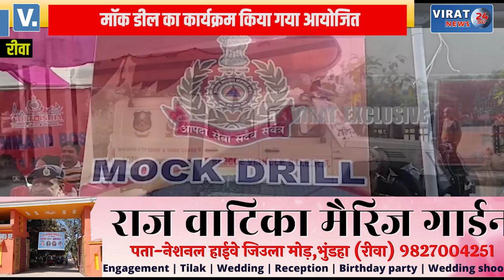🔻रीवा- टीआरएस कॉलेज की छत पर फंसा बच्चा; अलर्ट 11वी बटालियन के लोगों ने सुरक्षित बचाया !